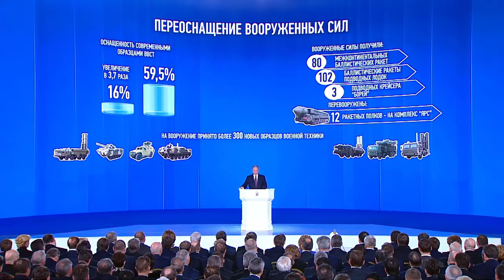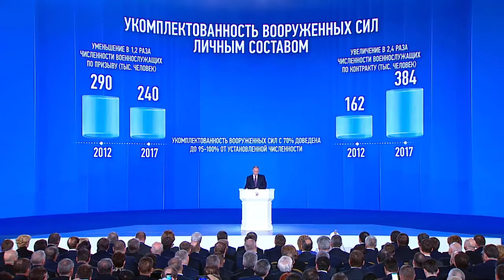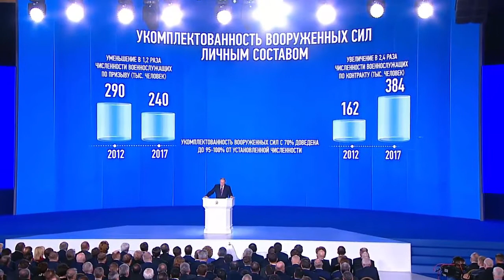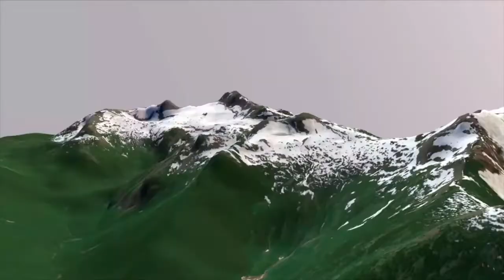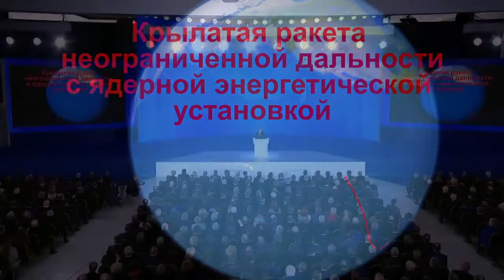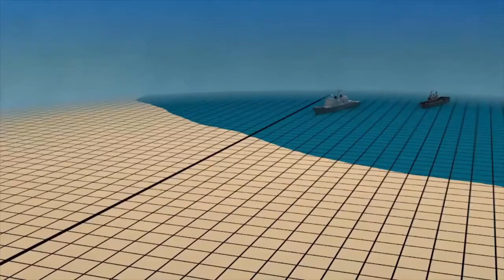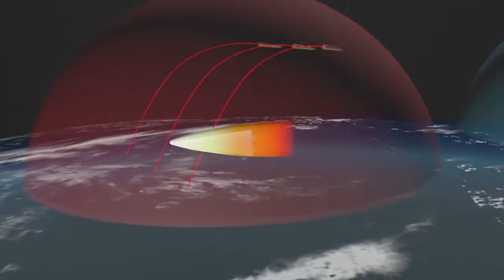Orędzie Putina 2018: część obronna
Przemówienie do Zgromadzenia Federalnego z 1 marca 2018 roku.